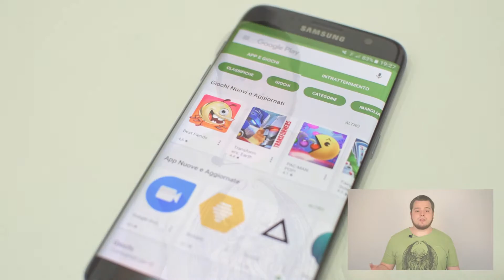Samsung Galaxy S7 Edge - Recensione - ReHWolution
***LEGGI QUI***
Ringraziamo Tecnodeal - Spazio46 per averci fornito il Samsung Galaxy S7 Edge e averci aiutato nelle riprese della review.
Lasciate un bel mi piace!

Following ReHWolution guidelines, no review direction was received from the manufacturer.